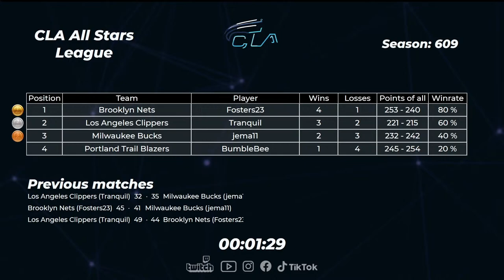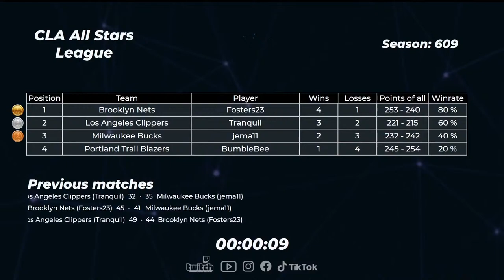2021.06.29 ► CLA All Stars League